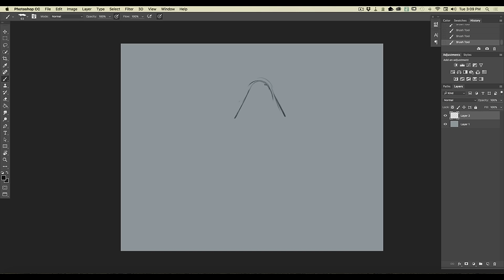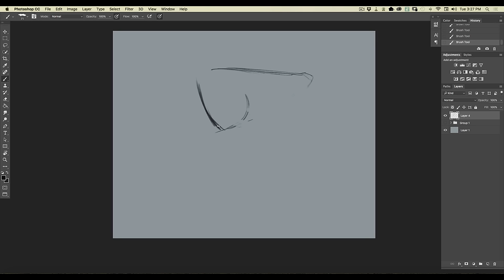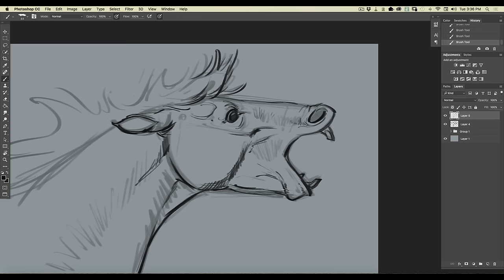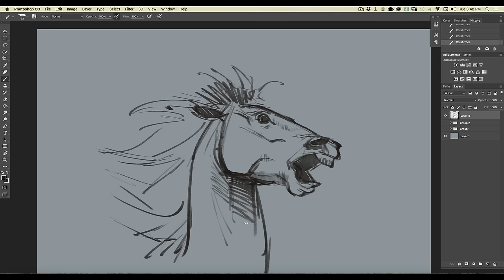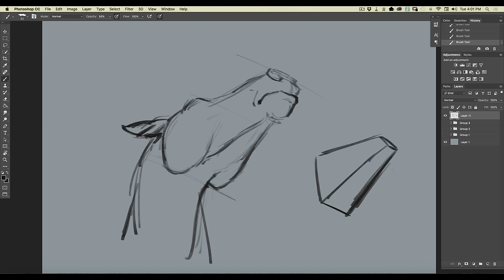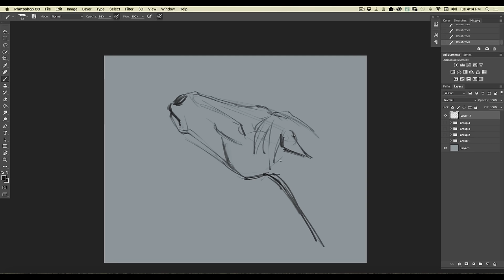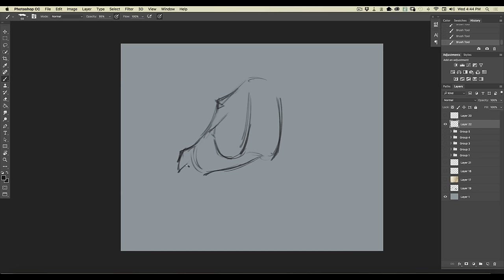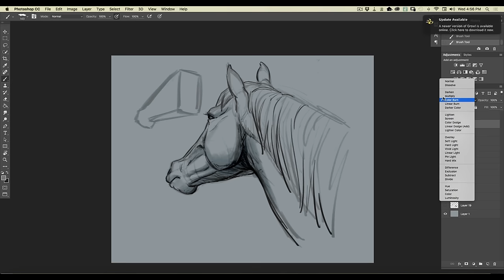How to Draw Horses - Sneak Peek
In this special sneak peek at his upcoming "How to Draw Horses" course, Aaron shows you how to draw the head of a horse from multiple angles.